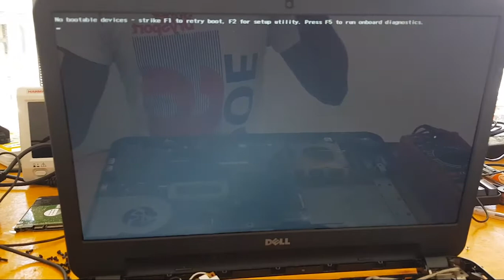Laptop Motherboard Shorting Easy Fix in Dell 3521 19V Short